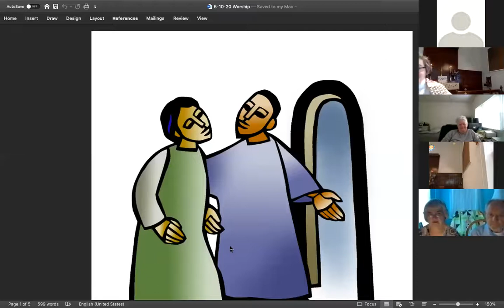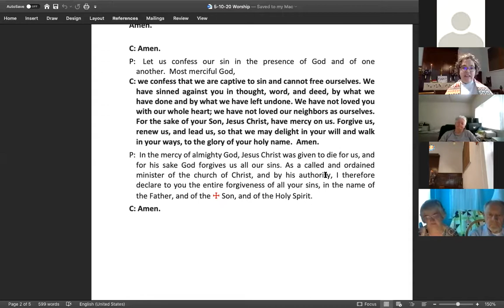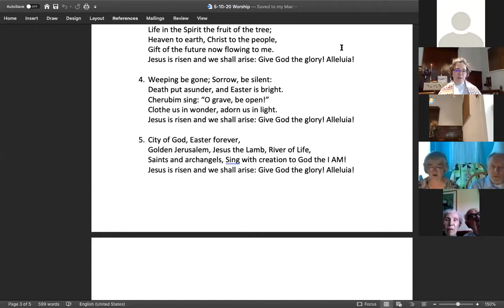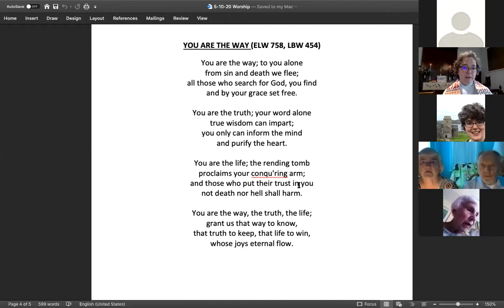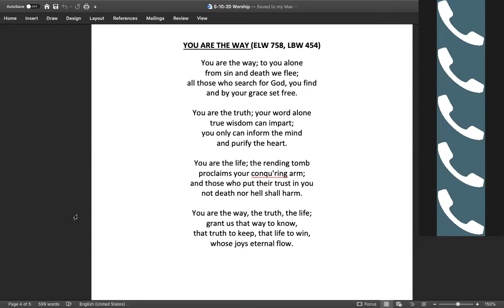Sunday Morning Worship:5.10.20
Do not let your hearts be troubled...